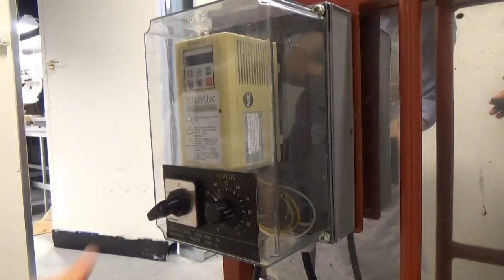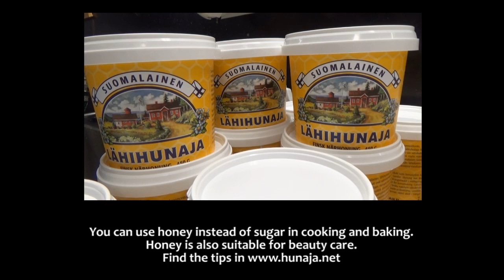Honey - from the flower to the table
Cinematography and editing: Sirkku Kianto
Thesis Oulu university of applied scienses